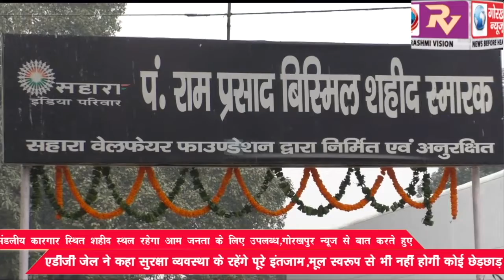मंडलीय कारगार स्थित शहीद स्थल रहेगा आम जनता के लिए उपलब्ध, गोरखपुर न्यूज से बात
मंडलीय कारगार स्थित शहीद स्थल रहेगा आम जनता के लिए उपलब्ध, गोरखपुर न्यूज से बात करते एडीजी जेल ने कहा सुरक्षा व्यवस्था के रहेंगे पूरे इंतजाम, मूल स्वरूप से भी नहीं होगी कोई छेड़छाड़